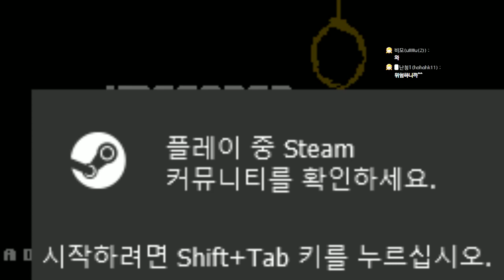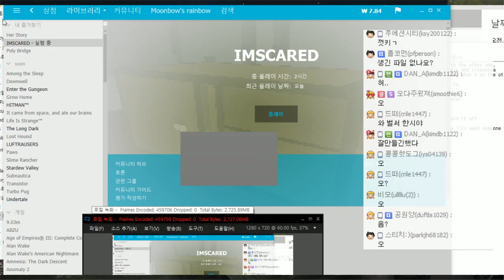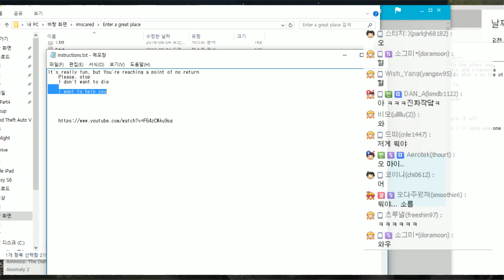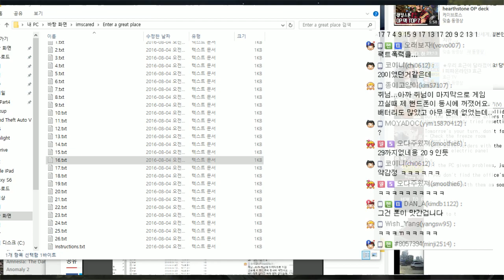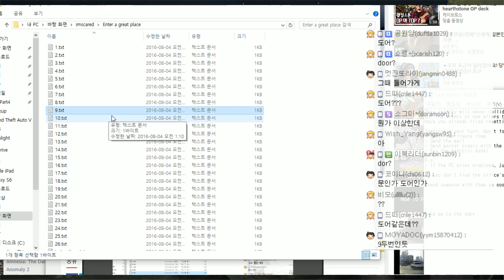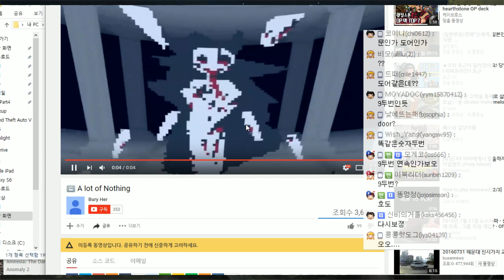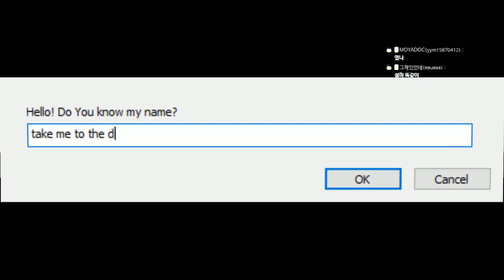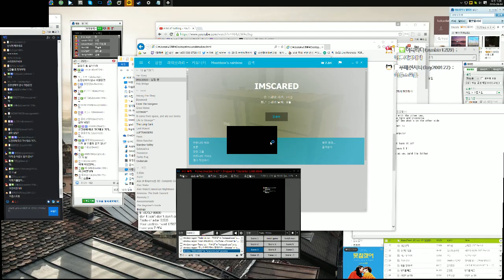[쥐님] #5 특이한 도트 공포게임 'IMSCARED'